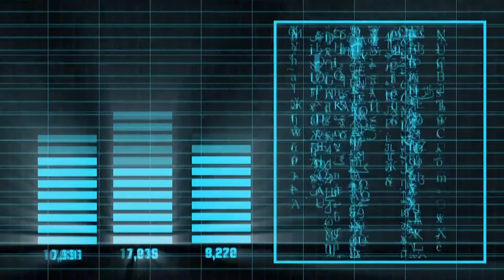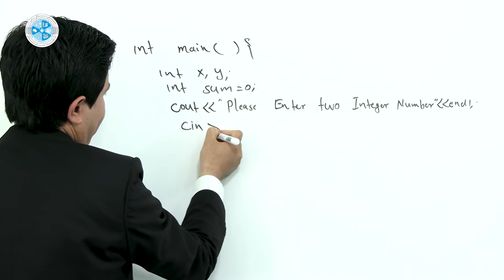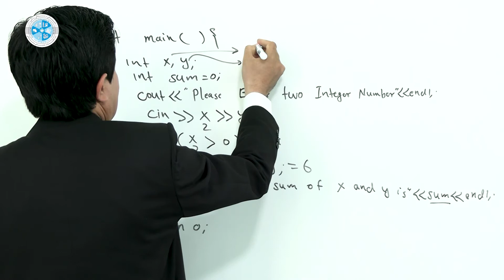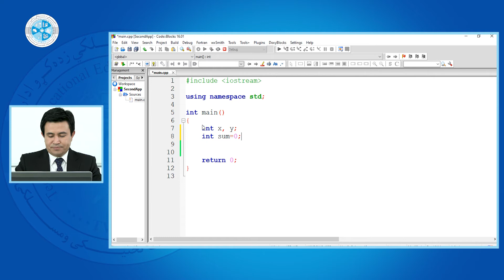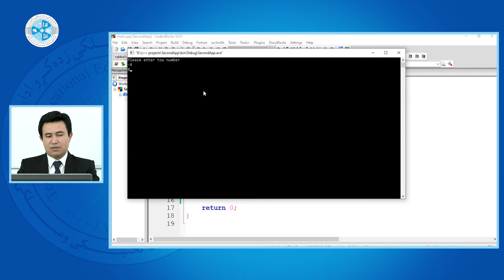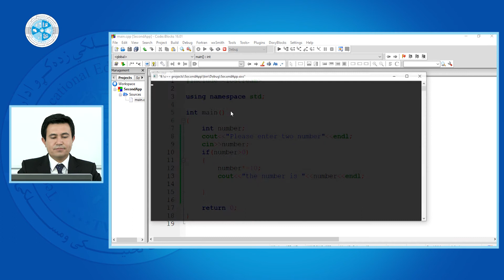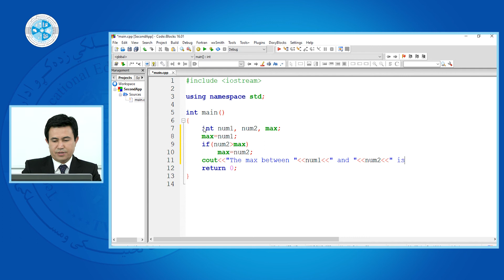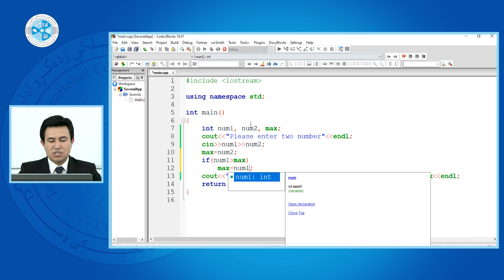C++ Programming - Lesson 21 | If ـ درس بیست و یکم - مثال های بیانه شرطی C++ اساسات برنامه نویسی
رشته: کمپیوترساینس
دیپارتمنت: دیتابیس
صنف: سیزدهم
سمستر: دوم
مضمون: اساسات برنامه نویسی C++
موضوع: مثال های بیانه شرطی If
استاد: عبدالرشید احمدی

Faculty: Computer Science
Department: Database
Class: 13th
Semester: 2nd
Subject: C++ Programming
Teacher: Abdul Rashid Ahmadi